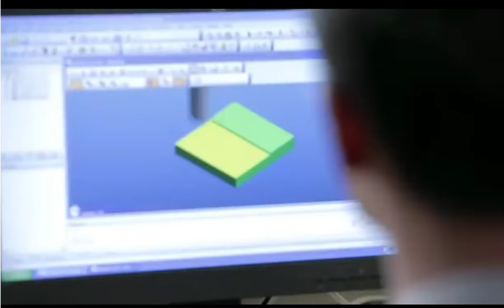Don Bosco Institute of Technology Bangalore|DBIT|Don Bosco College|Campus Tour|Hostel|KCET|placement